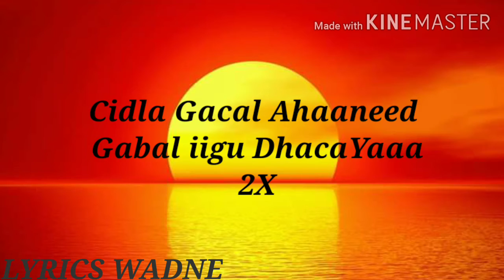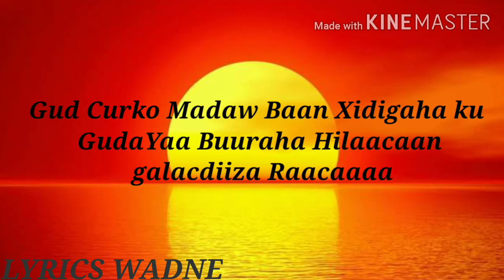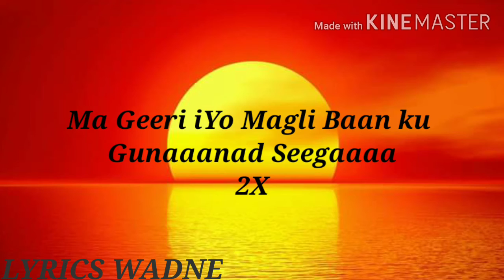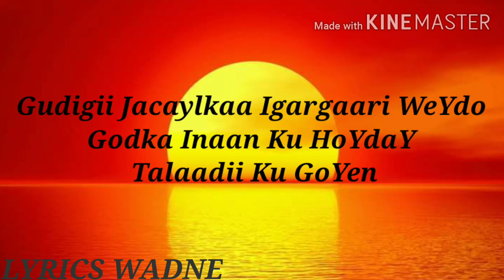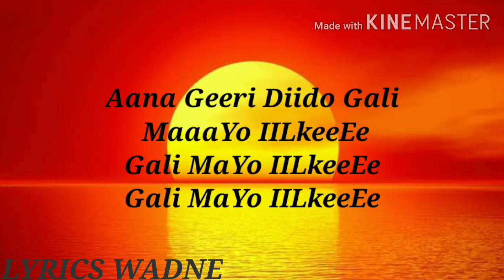Heesti Gudigii jacaylka Nimco happy lyrics